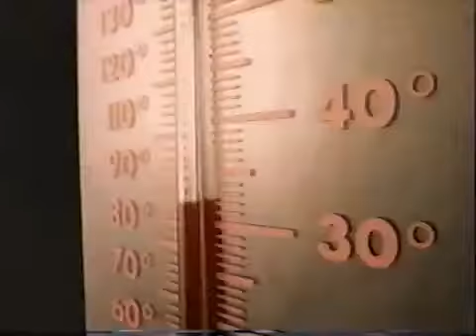Comercial Electropura (1997) México